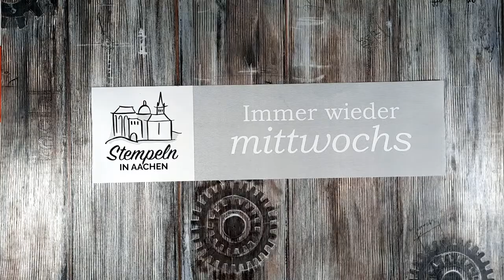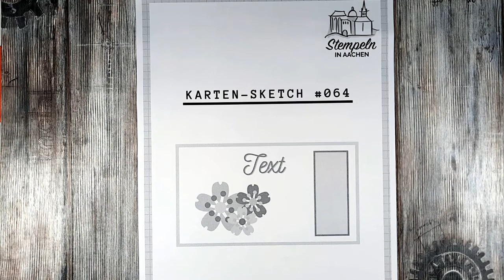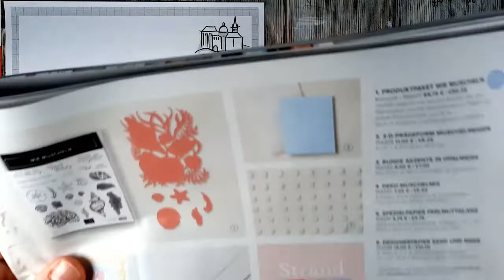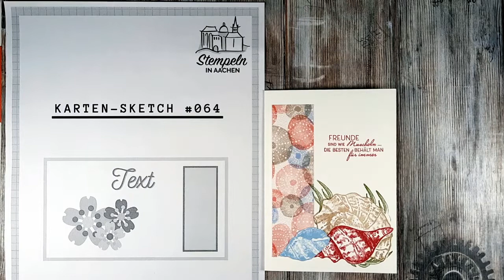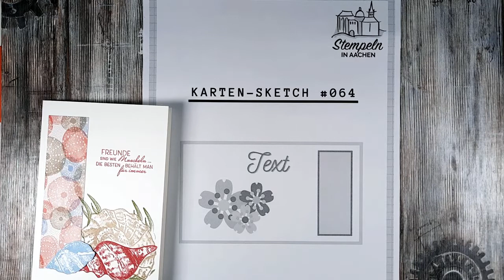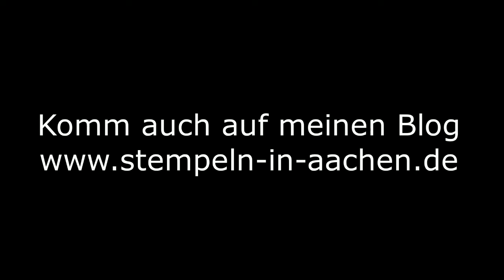Immer wieder mittwochs #064 - Karten-Sketch im April mit Stampin' Up!-Produkten